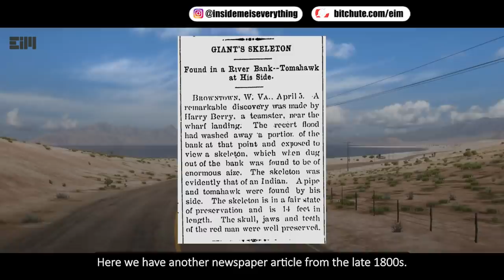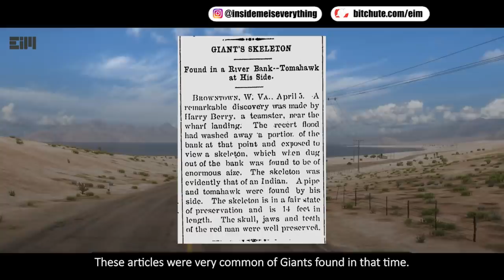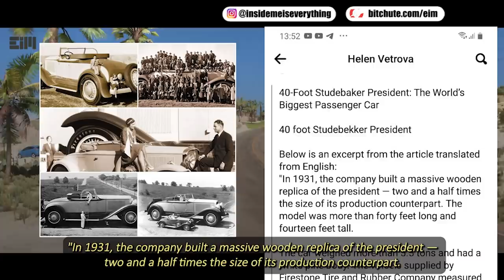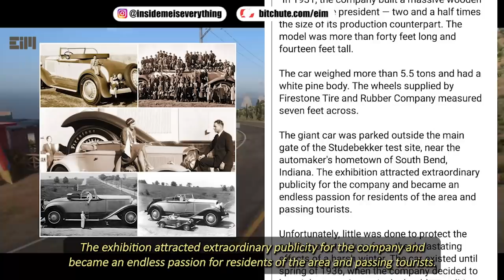VERY SURPRISING! ANOTHER GIANT HAS BEEN FOUND!!!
ANOTHER GIANT HAS BEEN FOUND!!!